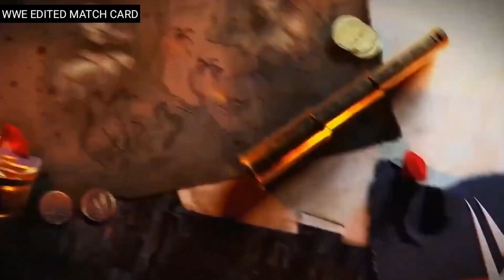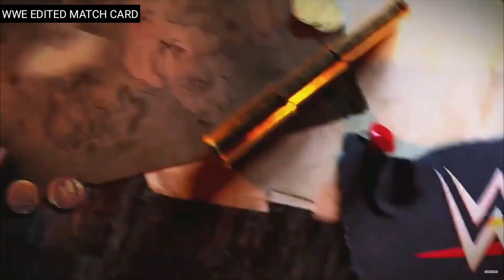WWE Wrestlemania 36 official match card and theme song and promo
Wrestlemania 36 official match card and theme song and promo
Brock lesnar
Drew
Roman reigns
Goldberg
Rey mysterio
Edge
Randy orton
Jhon cena
Becky lynch
Charlotte flair
Andrade
Angel garza
Seth rollins
Kevin owens
Jeff hardy